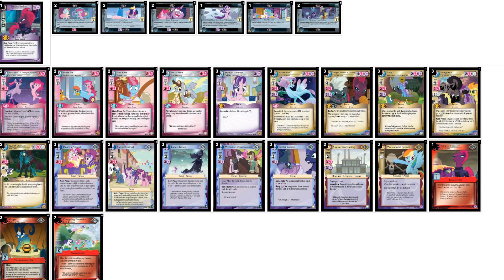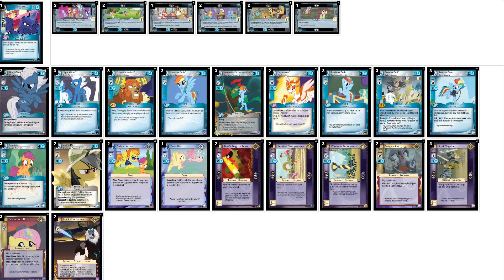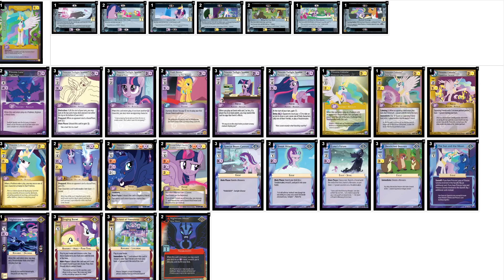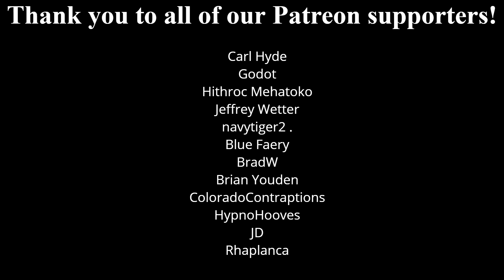OnlineCon Ciderfest Edition Retrospective